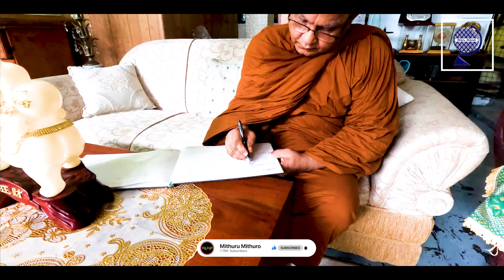අපේ පිනට|අපේ බිමට|නාහිමිපාණන්ගේ සෙත් ශාන්තිය